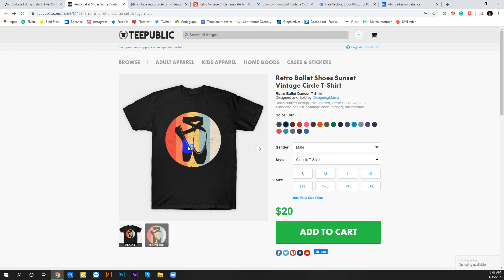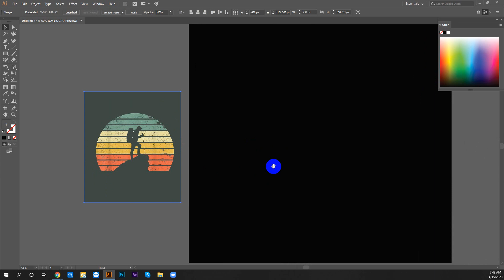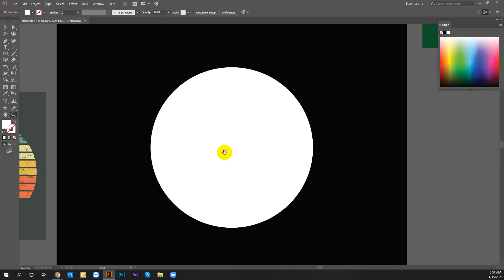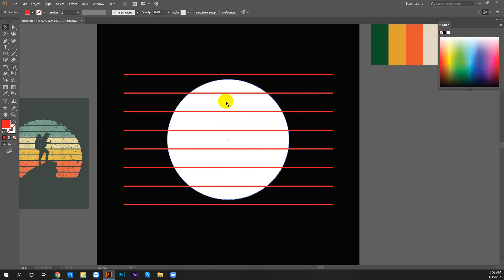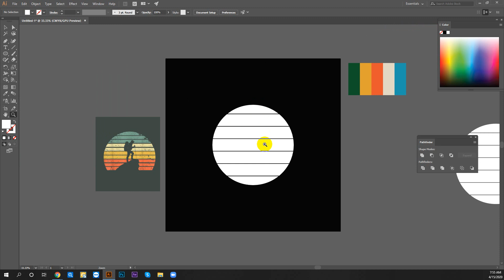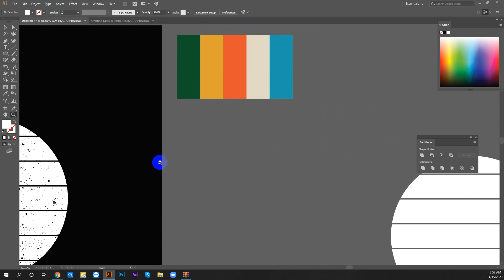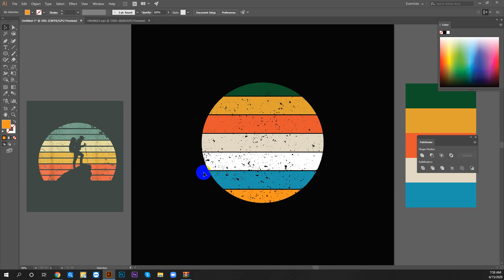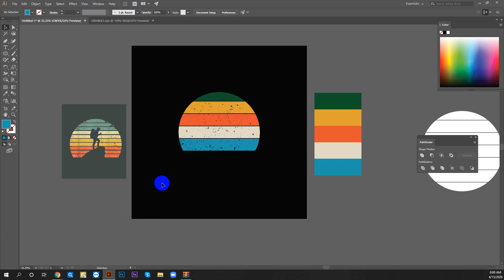How To Make Vintage Circle in Adobe Illustrator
This vintage circle design brings to mind the classic retro 70's and 80's vibe!

In this video I will show you how to make a very simple vintage circle in adobe illustrator. Hope the you will benefit a lot. I put the finishing touches on this simple design in Illustrator and Photoshop.